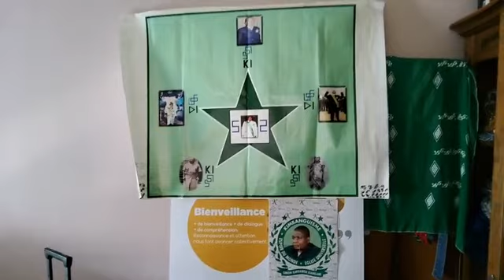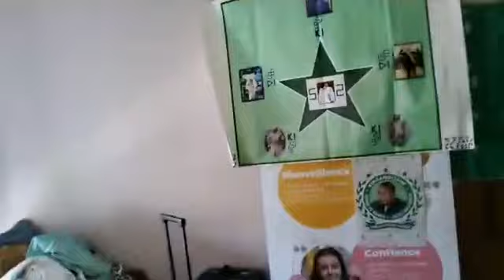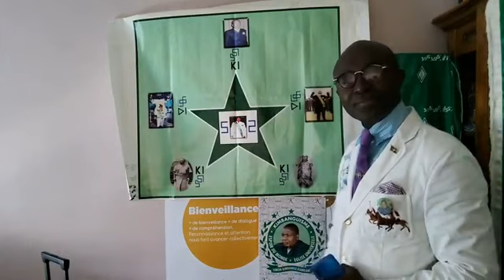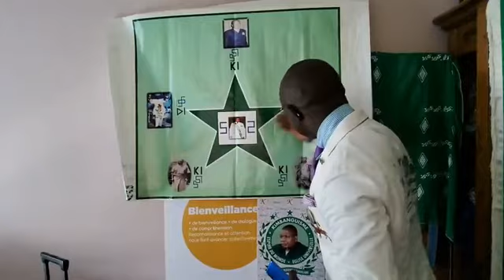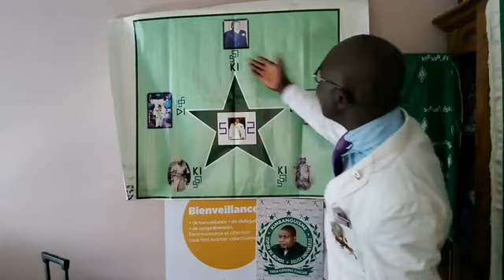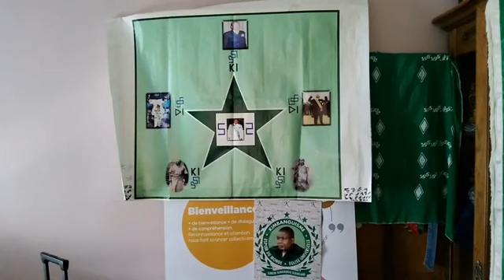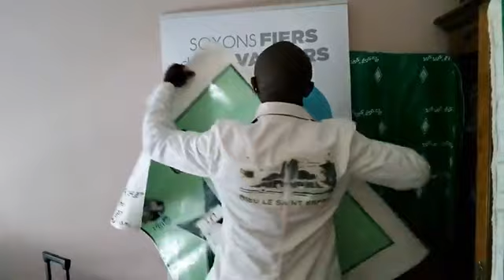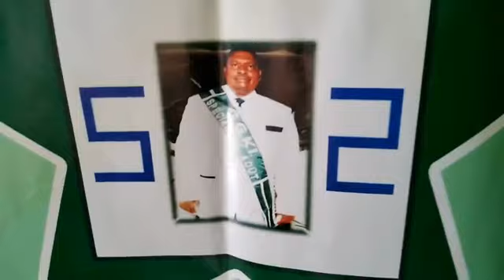6 JUIN JOUR J-5 , ( FAKI) SÉRAPHINS DE SA DIVINITÉ TATA KIMBANGU DIEU LE SAINT-ESPRIT NKAMBA VOUS AT